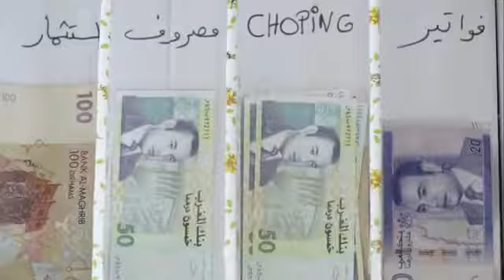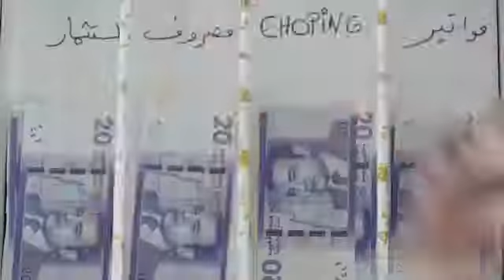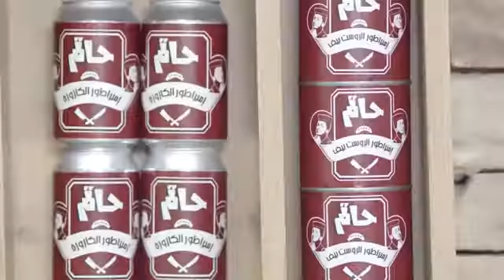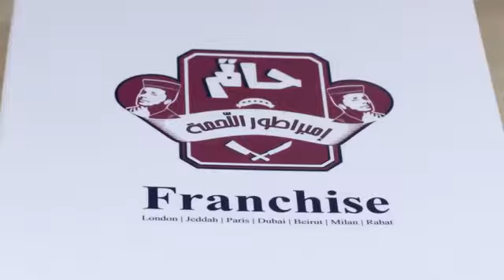7 octobre 2019